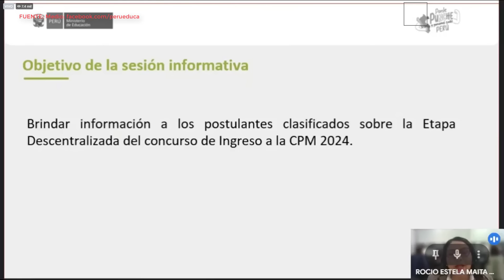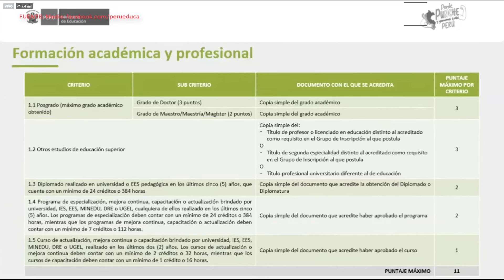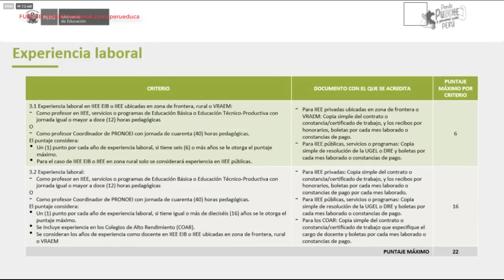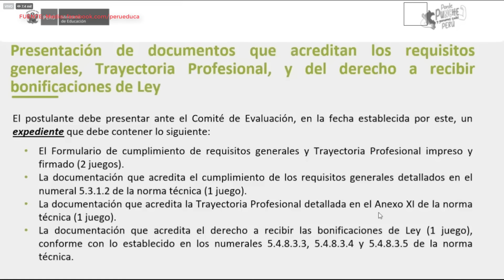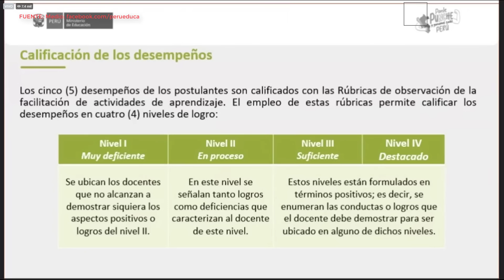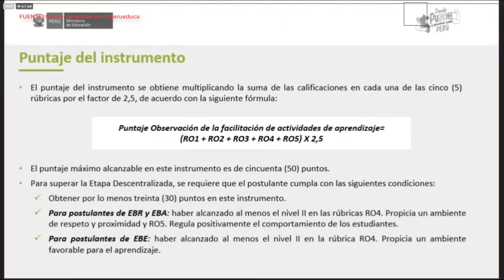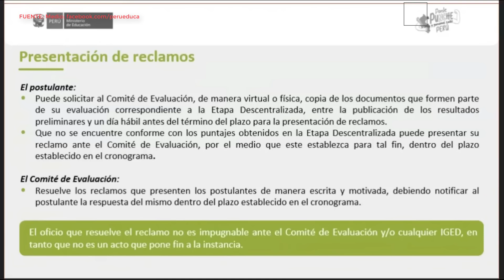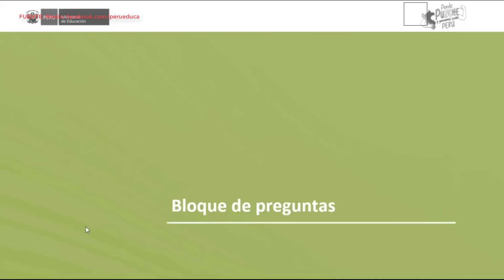Sesión informativa de la Etapa Descentralizada - Nombramiento Docente 2024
En este vídeo veremos la sesión informativa de la Etapa Descentralizada - Nombramiento Docente 2024